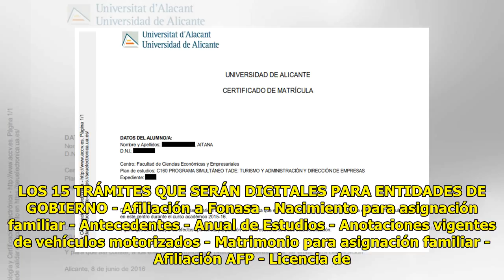Estos son los 15 certificados que sólo serán entregados de manera virtual para trámites del Estado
Cesar Guzman